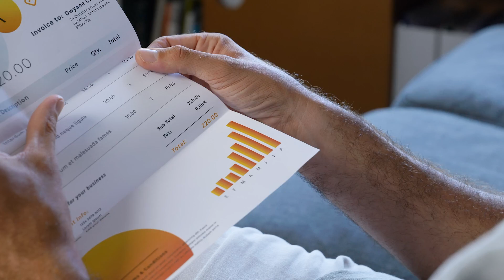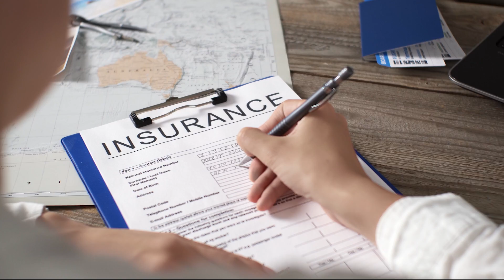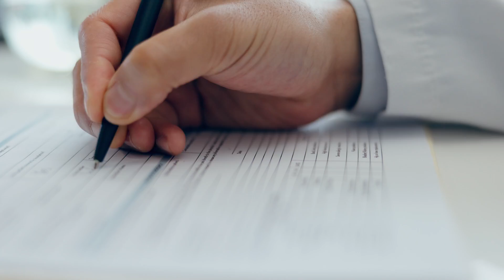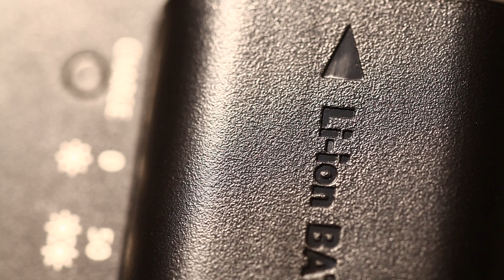Shooting the Breeze | The Wind Power Gamble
As we venture deeper into the era of renewable energy, wind turbines have become a beacon of green innovation. However, the journey towards a sustainable future is fraught with unseen challenges and economic intricacies.

In this video, we unravel the layers of wind energy economics, from the plummeting costs and increased profitability of wind turbines to the hidden subsidies that have long supported their development. Yet, new challenges emerge as wind power stands on the cusp of self-sufficiency. The volatility of wind itself introduces a gamble for investors, leading to the novel concept of wind insurance.

We'll explore how Europe's wind drought of 2021 exposes the vulnerability of our green energy aspirations and the critical role of conventional power stations as an indispensable backup. This necessity underscores the ongoing need for a diverse energy mix and the economic intricacies of ensuring all players are compensated, even when they're not producing energy.

The quest for net zero is a complex puzzle involving more than just generating clean energy. It requires a holistic approach, including innovations in energy storage that could one day eliminate our reliance on traditional power sources.

FURTHER READING

1. The Cost of Wind: Negative Economic Effects of Global Wind Energy Development

This article delves into the economic drawbacks associated with wind energy development on a global scale. It provides a structured review and analysis of electricity price volatility and the impact on housing values and employment.

2. Analysis: Wind energy expansion would have $27 billion economic impact

Conducted by Purdue University, this study models the significant economic impact of increasing wind production in the top 10 wind-producing states in the U.S., demonstrating both direct and spillover economic benefits.

3. The Economics of Wind Power

This Annual Review of Resource Economics article provides an overview of the economic considerations of wind power, including cost, subsidies, and environmental benefits. It assesses the financial viability of wind energy in reducing CO2 emissions and other pollutants, offering insights into the broader economic benefits of wind power investment.

4. Does Wind ‘Work’ Without Subsidies?

FactCheck.org investigates the economic viability of wind energy without government subsidies, analyzing the costs and sustainability of wind power in comparison to traditional energy sources. This piece offers a balanced view on the debate over wind energy's financial dependence on subsidies and its role in the renewable energy mix.